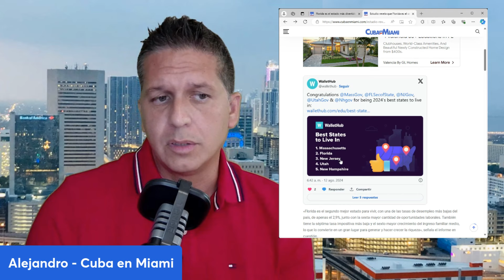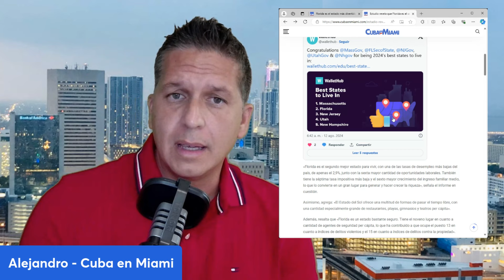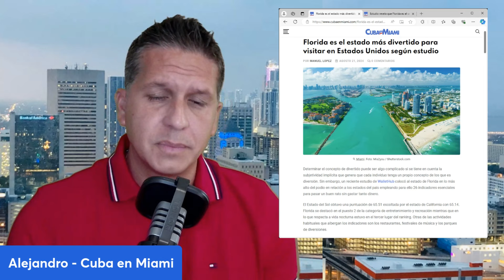Florida: uno de los mejores estados para vivir en Estados Unidos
En este video exploramos por qué Florida se considera uno de los mejores estados para vivir en Estados Unidos. Desde su clima cálido y soleado hasta las impresionantes playas y una variedad de actividades al aire libre, Florida ofrece un estilo de vida atractivo para familias, jubilados y jóvenes profesionales por igual. Hablaremos sobre la diversidad cultural, la economía en crecimiento y las oportunidades de empleo que hacen de este estado un lugar ideal para establecerse. También tocaremos los aspectos de la educación, la atención médica y la calidad de vida que los residentes disfrutan en Florida. Si estás considerando mudarte o simplemente quieres conocer más sobre este fascinante estado, ¡no te pierdas este video!